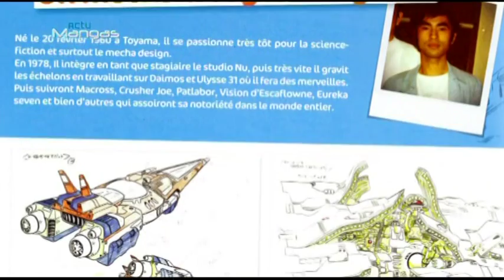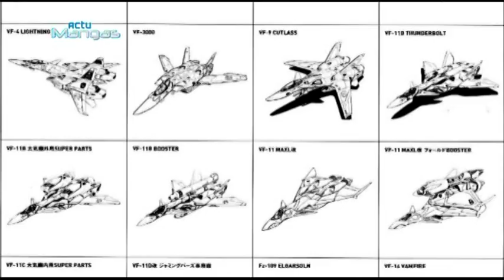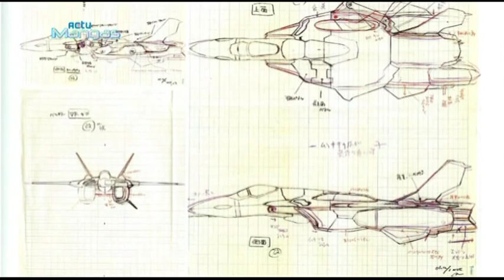Ulysse 31 - Interview de Shoji Kawamori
Les plus célébres mangakas nous racontent:
leurs débuts, leur technique de travail, ce qui les inspire, leurs lectures du moment...

Retrouve sur la chaîne YouTube officielle Mangas toutes les infos de tes mangas et animes préférés: de l'actualité, des interviews exclusives, les jeux vidéos de notre enfance, et plein de surprises !